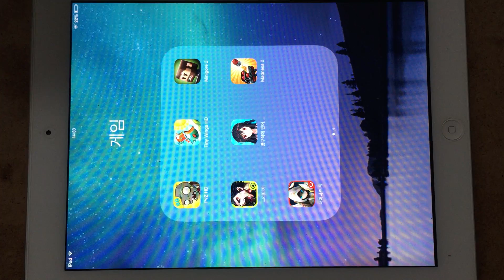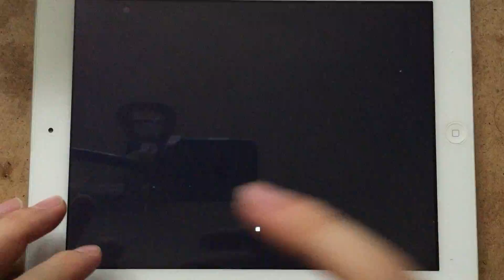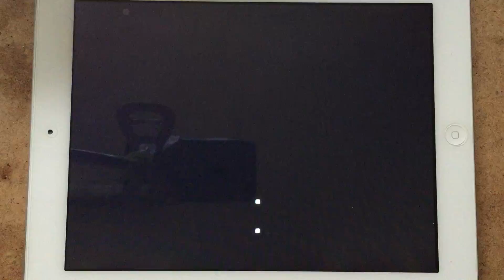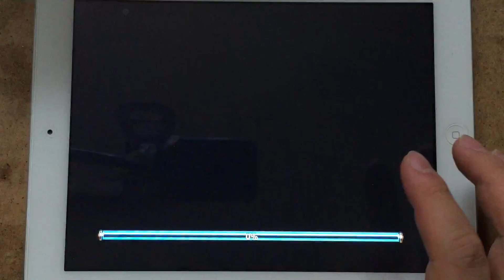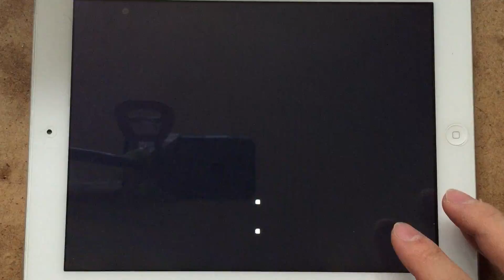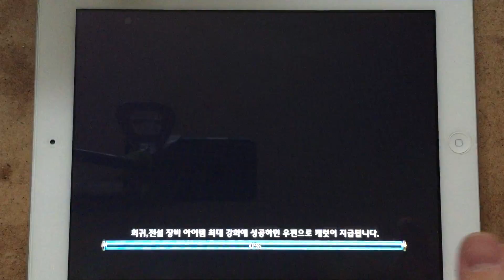[seika의 잡방]크리티카 암살자 만랩찍기-19 + 대규모 업데이트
신케릭 마검사와 UI 변경점 소개입니다.

짧게 암살자도 플레이 했습니다. ㅋ